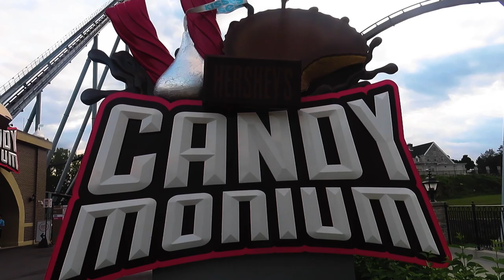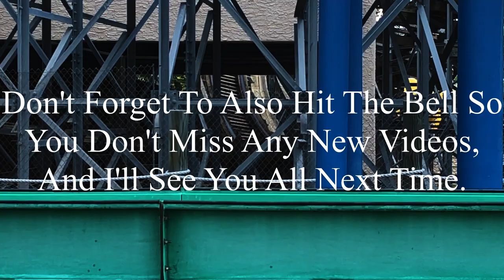Candymonium Hersheypark 2023 Offride (No Copyright)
If there’s anyone that’s watching this, and needs footage of Candymonium, I’m totally okay with you using it. But, if you do decide to use some of this footage, all I ask is that you credit me in the description below the video. I’m not someone who’s overprotective of their content, so if you want to use it, go for it. Just please make sure to credit me.